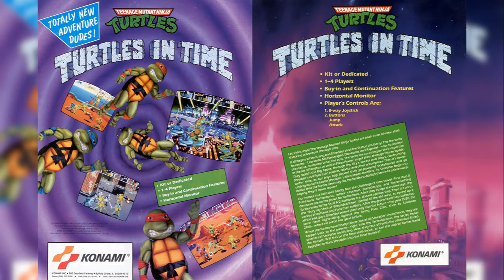Teenage Mutant Ninja Turtles: Turtles in Time (ARC): 16 - Night Riders (7 Stage BGM)